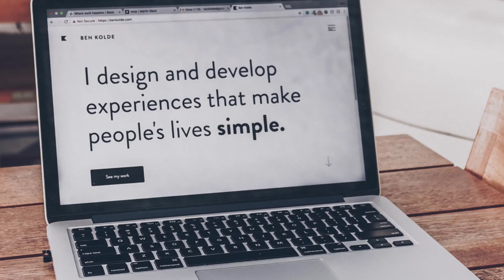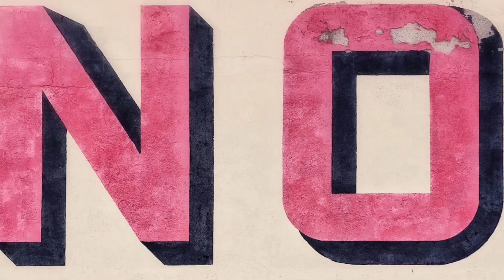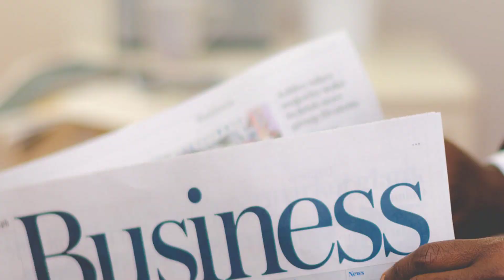Bank account in Italy | Documents required for Bank account | Euro Craze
In this short video I talk about the Bank Account for international students in Italy.

I explained in details that how we will make an bank account in Italy as well as the documentation required for making a new bank account in Italy. I also talk about that how we will make a new account in poste italiane bank in Italy and what are the documents required for making an account in poste italiane. Also I talk about the best bank account in Italy. Bank of populare Italy is one of the Italian bank, also ask them about the student special bank account.

Documents required for Bank account in Italy